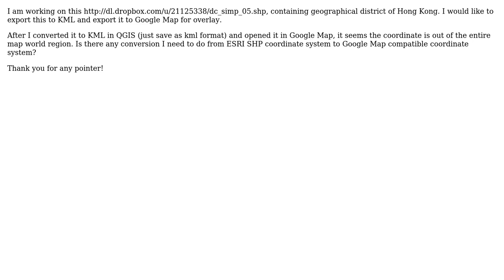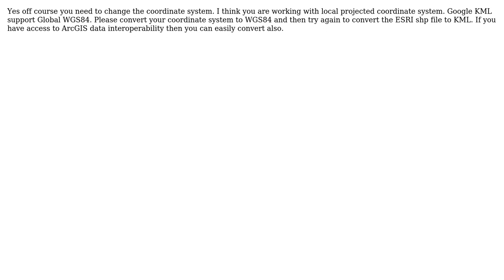GIS: How to convert ESRI SHP to KML with correct coordinate system? (2 Solutions!!)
GIS: How to convert ESRI SHP to KML with correct coordinate system?

With thanks & praise to God, and with thanks to the many people who have made this project possible! | Content (except music & images) licensed under CC BY-SA | Music | Images & others | With thanks to user Stefan user R.K. user Jimmy Chu user Devils Dream and the Stack Exchange Network Trademarks are property of their respective owners. You are responsible for your own actions.